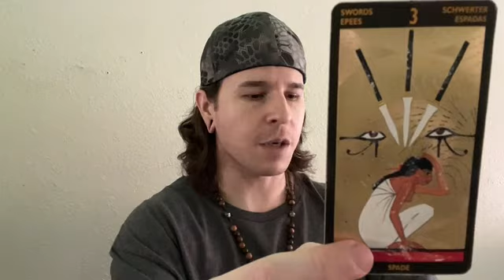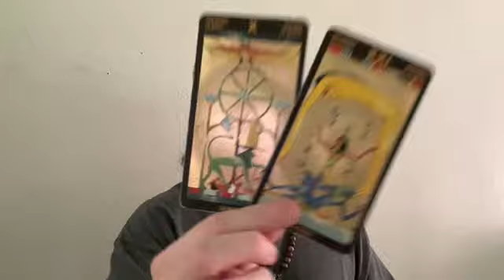LIBRA ♎️ Seeing The Past Present And Future - July 2024 Tarot Card Reading